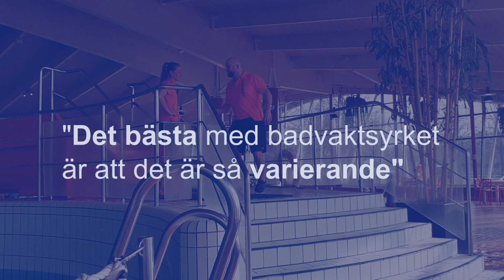Jobba som badvakt i Halmstads kommun